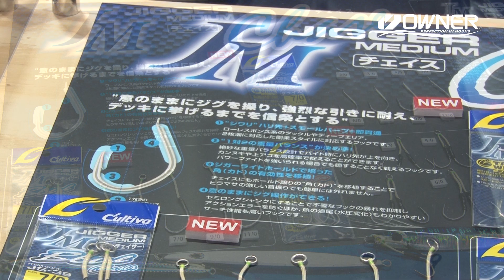【製品紹介】JF－39 ジガーミディアム チェイス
NO.12327 JF－39 ジガーミディアム チェイスの紹介動画です。